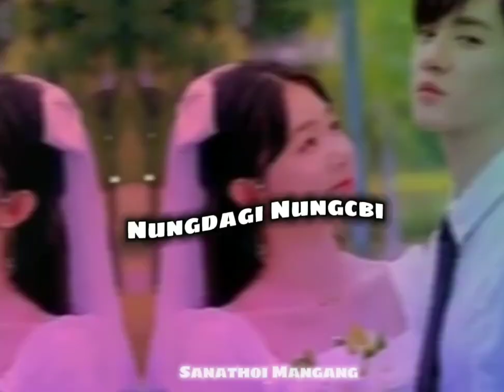Panthungsu Ng Eina Oihalshi✌😘😘😘